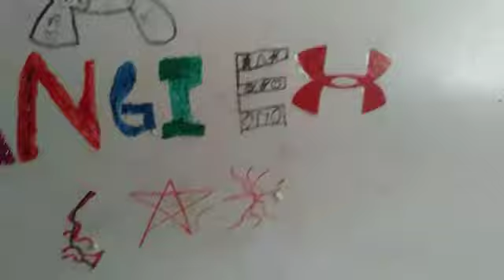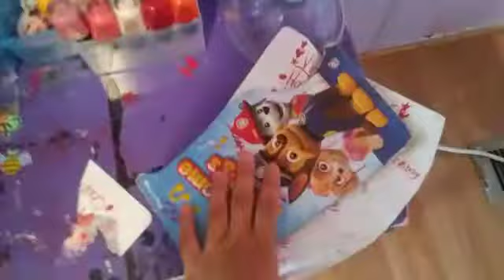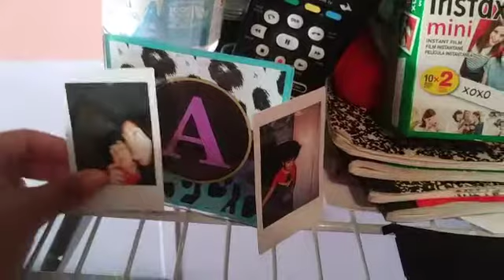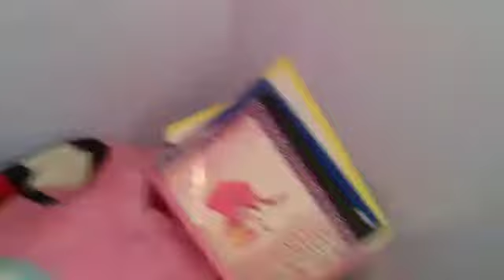Room Tour IIAceGirl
Tiktok~Lonelyanne569~ Account is private

     Love You Too The Moon And Back🌙